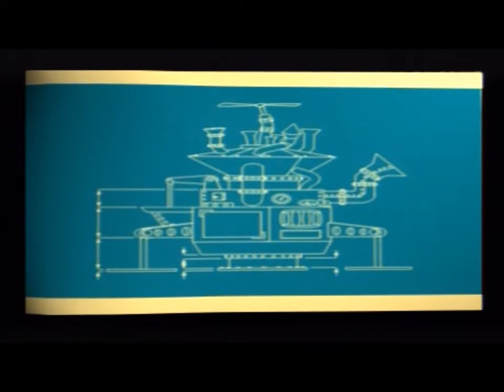Let's Play Walt Disney World Quest Magical Racing Tour Part 1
THIS IS MY FIRST LP IN NEARLY 2 YEARS AND BOY I WAS UP FOR IT